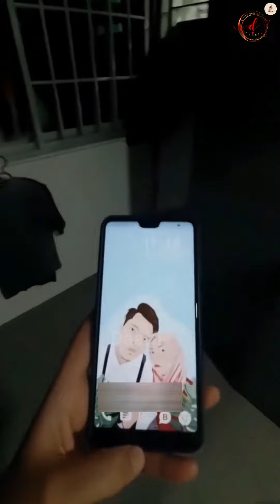Is This Ghost Or Somthing Else?💀🤯Truel Horror Story ⚠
HELLO GUYS
TITTLE

I AM RAUNAK
AGAR AAP KOI QUESTION PUCHHNA CHAHTE HO TO
Your Quiries